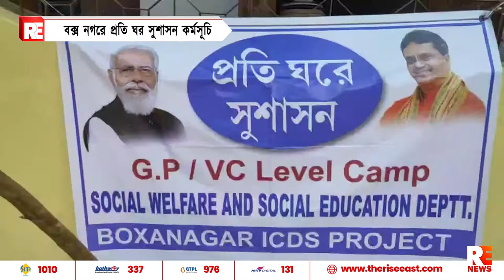বক্সনগরে প্রতি ঘর সুশাসন কর্মসূচি